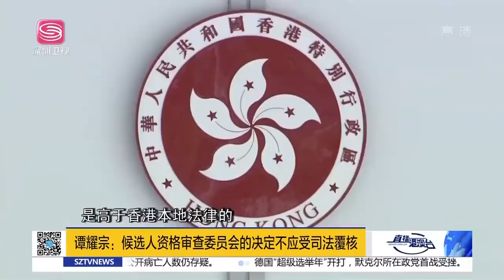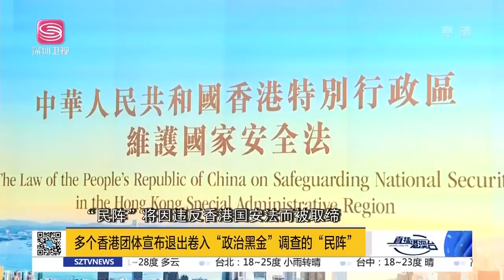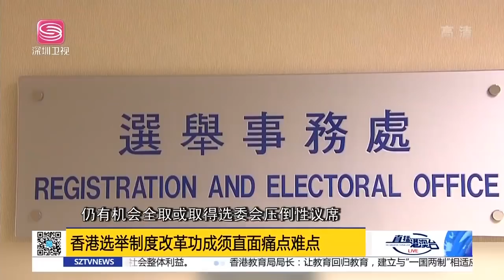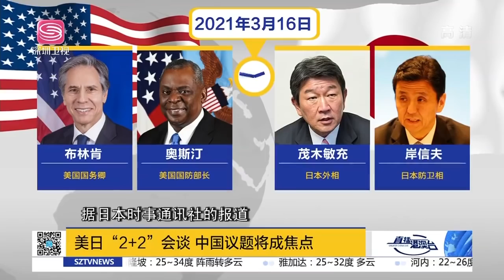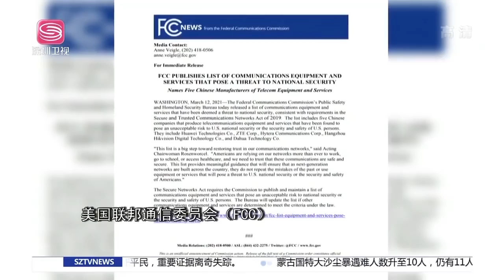直播港澳臺【精編版】多個香港團體宣佈退出「民陣」| 美日會談針對中國出現分歧 | 美繼續限制華為中興等五家中企 | 緬甸中資企業被砸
本期相關資訊：
多個香港團體宣佈提出「民陣」| 美日會談針對中國出現分歧 | 美繼續限制華為中興等五家中企 | 緬甸中資企業被砸